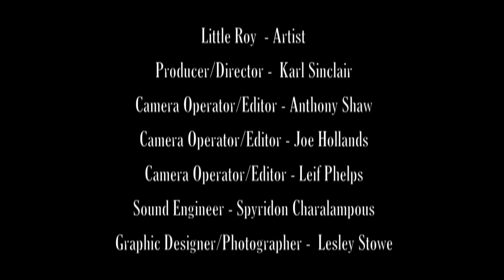Little Roy - Tribal War Live & Direct at YouTube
Little Roy, born Earl Lowe in Kingston, was the first artist to top the Jamaican chart with an overtly Rasta tune – Bongo Nyah – in 1969. His songs have been versioned repeatedly through the dancehall era – his Tribal War was even used on Nas and Damian Marley’s Distant Relatives album – but he has yet to crash the mainstream himself.
Roy appeared on both Fatty’s albums and, with hindsight, it’s easy to see why Mr Pelanconi chose him for this project. In addition to his obvious talents his voice has a similar grain to that of Kurt Cobain.
His bleak life and lyrics aside, Cobain’s songwriting gave an uplifting quality to Nirvana’s music. And this quality translates perfectly to a series of sprightly vintage rhythms played by Ruff Cutt band's Bubblers, The Wailers’ Junior Marvin, Fatty mainstay Horseman and Leroy ‘Mafia’ Heywood – a central force behind Roy’s excellent previous album, Heat. The arrangements, though actually by Mutant Hi-Fi, are classic Fatty: swirling organs, softly parping horns, and Ark-era Lee Perry-style backing vocals.
Standouts include a ‘flyers’ cut of Dive (with quick diversion into the Real Rock rhythm), a dubby Come as You Are and a cantankerous, clavinet-driven About a Girl. Roy had never heard Nirvana prior to recording this, and the gruesome words of his favourite song Polly sound strange from such a spiritual singer ("horny" is changed to "happy" on the 60s-flavoured final track Lithium, presumably for this reason). Only Sliver's repetitive "Grandma take me home" refrain feels like it could have been reduced.
Where this set’s likely inspiration, Easy Star All-Stars’ Dub Side of the Moon, mined the safe student bedroom crossover between Floyd and dub, Battle for Seattle is far more of a gamble. Daring and brilliant, it showcases the visionary side of Prince Fatty's retro stylings while bringing Little Roy the exposure he deserves.

Reggae music has been a 'major' passion in my life and just wanted to share some of my favourite music with you, it is also nice to be able to promote reggae music and also promote established and also upcoming artists also share foundation sound system content to the world.